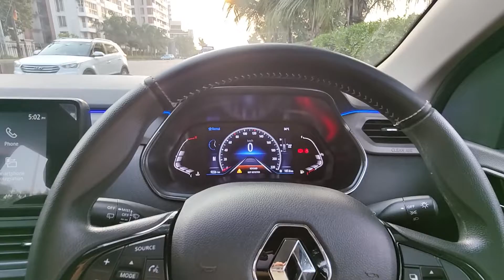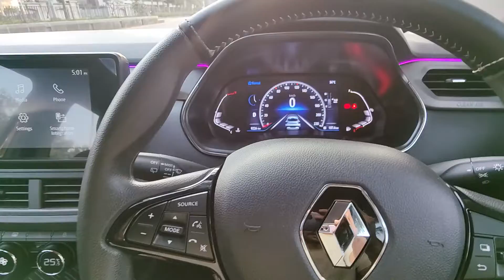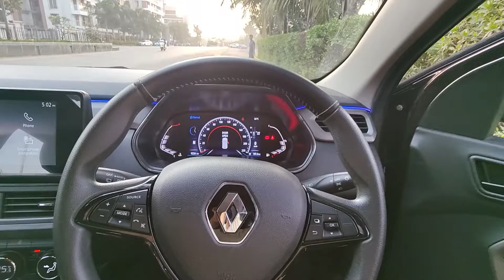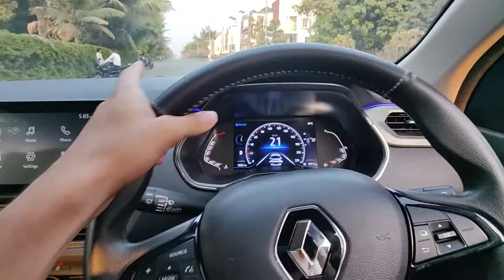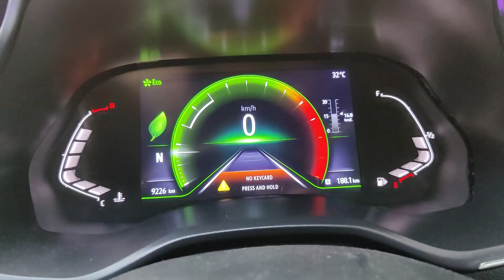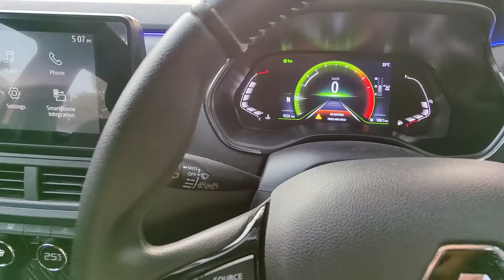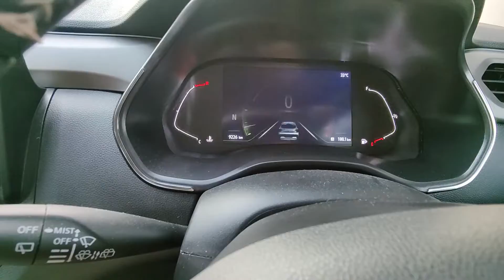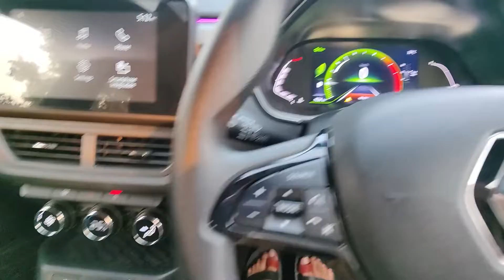चलती गाड़ी से अगर चाबी बाहर फेंक दूँ? What If I THROW Smart Key Fob While Driving?😱 क्या गाड़ी चलेगी?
Keep supporting!
Need your support to grow my channel so I can reach the maximum audience and help them.

Car Key Cover

Watch in this video: 5 Things I HATE About My Renault Kiger 2021😡 | ये क्या कर दिया Renault ने Kiger के साथ 🤷‍♂️

My Renault Kiger First Service Cost | Service Experience of Renault Kiger | ये क्या कर दिया Renault😡

ये तो होना ही था !! कमाल कर दिए Mahindra 👌🏻 XUV700 Test Drive🔥 | XUV 700 Drive Impressions

Renault Kiger RXZ Speaker Test | Sound Test | नाचने पर मजबूर कर देते हैं Kiger के Speakers 😂

🤣अब Creta Seltos तो गयी🤣 | 2021 MG Astor Launch Interior Exterior Engine Dimension Price In India